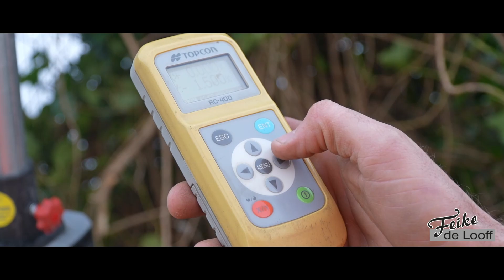FEIKE DE LOOFF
Grondverzet bedrijf Feijke de Looff